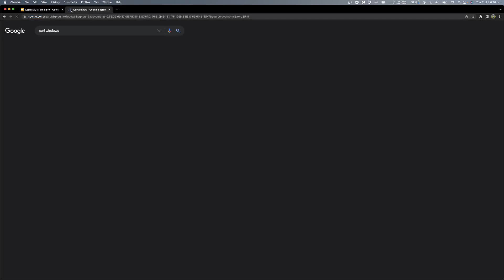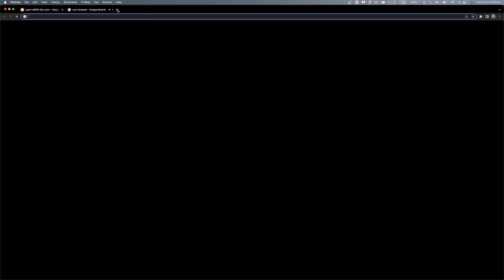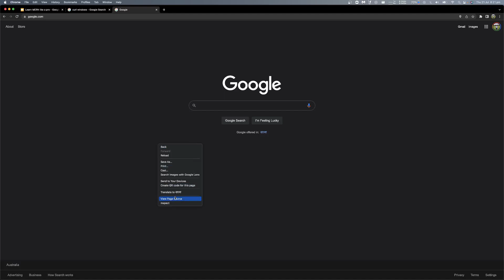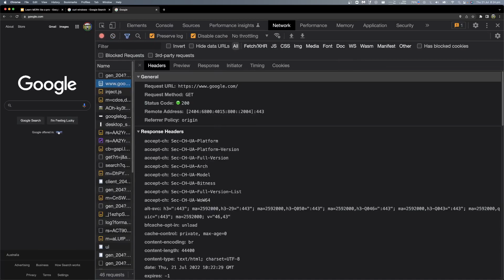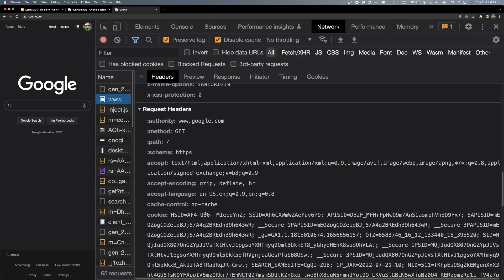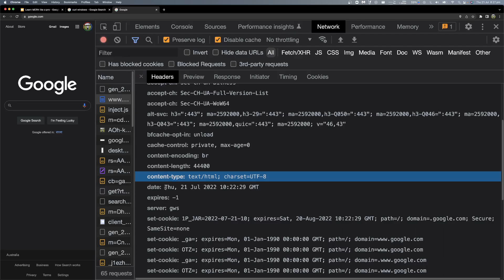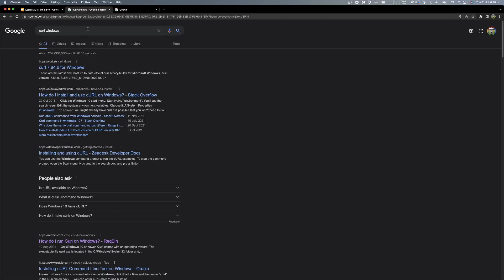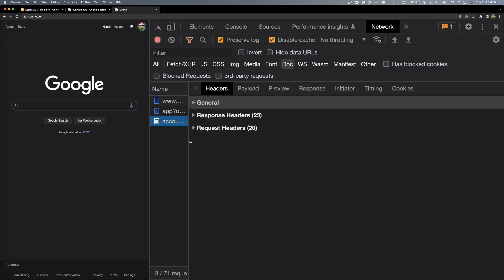(Bangla) Learn MERN like a pro - Lecture 42 Web concepts 05: Inspect HTTP request in browser devtool